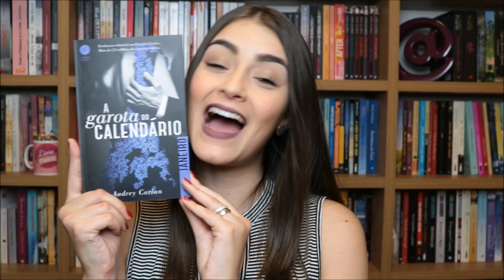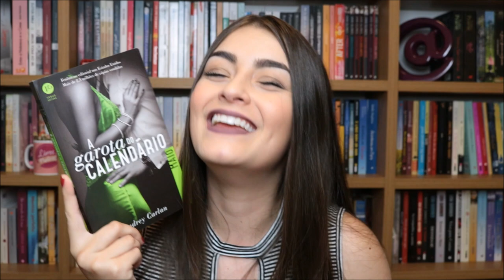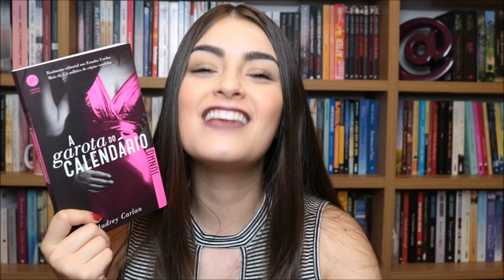[Dica] A Garota do Calendário (Audrey Carlan): De Janeiro a Junho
Olá, galera! Como vocês estão? Mais um vídeo da semana especial de vídeo todo dia! Hoje vou falar sobre os seis primeiros livros da série A Garota do Calendário. Curiosos?

♥ Snap: paolaaleksandra

Compre livros com Desconto (Comprando nesse link você ajuda o L&F)